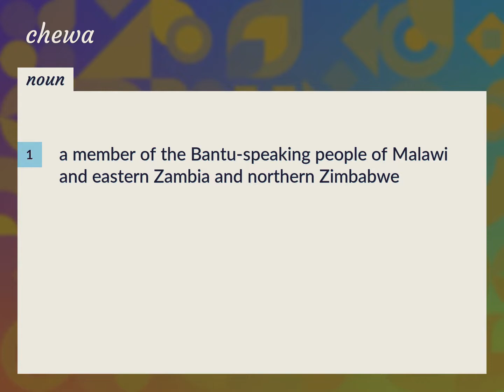Chewa | meaning of Chewa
What is CHEWA meaning?